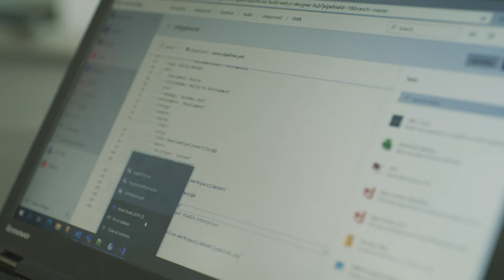Kennis delen en samen programmeren | Stefan van der Pas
Stefan van der Pas is in vijf jaar tijd gegroeid tot ervaren Software Engineer Microsoft en ziet nog volop kansen binnen Sogeti. De vele leuke collega’s helpen hem daarbij.